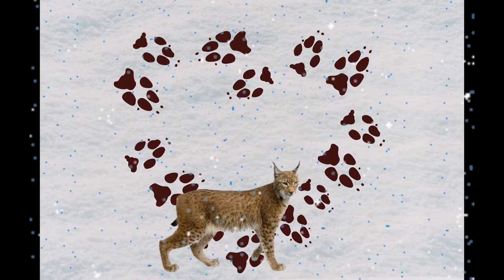Детская игра "Звери леса". Чьи следы???